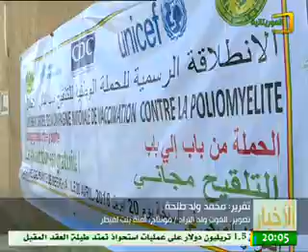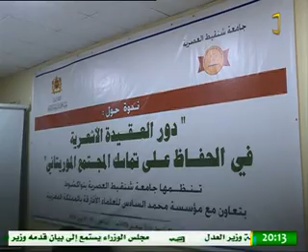نشرة أخبار الموريتانية ليوم الجمعة 20 إبريل 2018